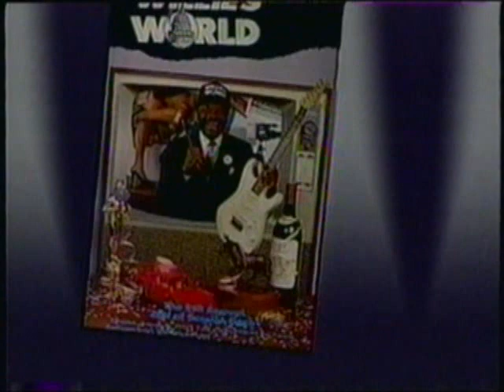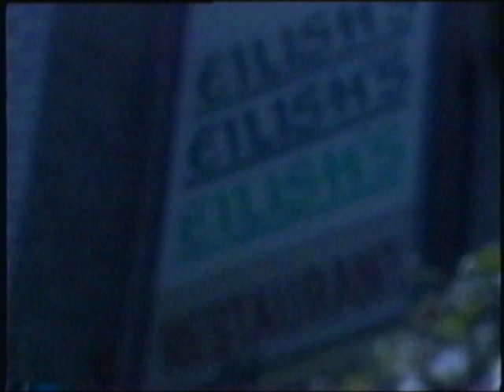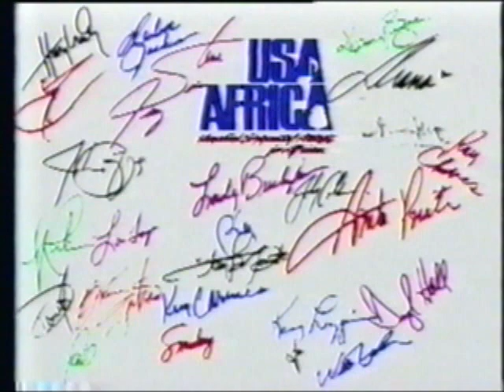California State Legislature 1994 End of Session Bash XI "The Reunion"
California 1994 End of Session Bash with Speaker Willie Brown.